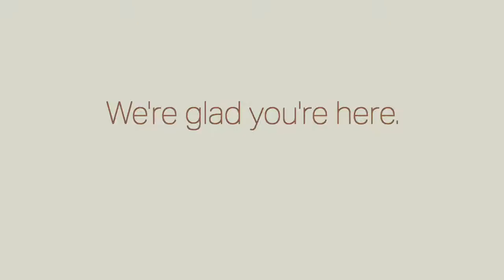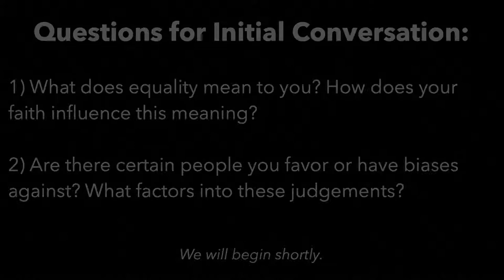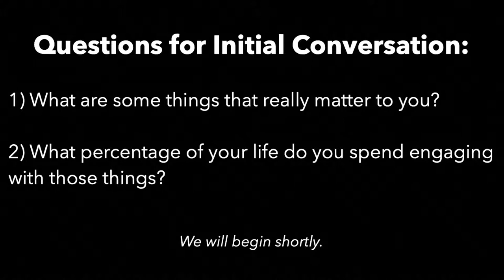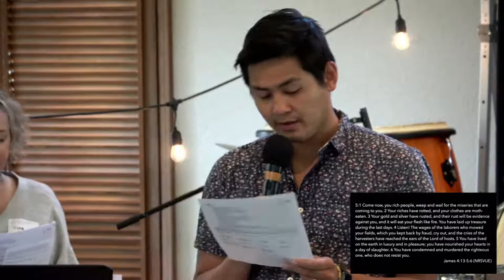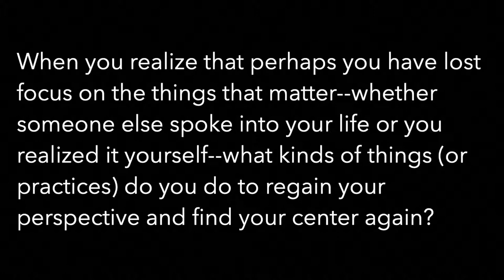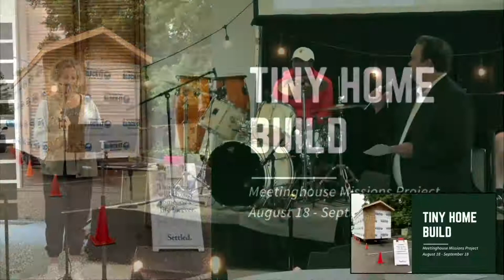"Faith & What Matters" (Alternative - August 14, 2022)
Join us this Summer for a 10-week sermon series journeying through the book of James to see how our faith connects to the whole of our lives.